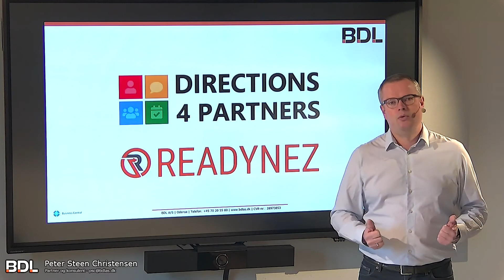How Consultants save 80% of time spent on Certification! MICROSOFT MB-800 IN A DAY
Keeping your skills and certifications fresh has never been more important, but how do you prioritize time between customers and future proofing your skills?

2020 has inspired many businesses to re-examine how they work and how they train and certify: The accelerating digital transformation is adding pressure to transform old ways for the better.

MICROSOFT MB-800 IN A DAY / MB800 Course

for more info.

The MB-800 certification exam focuses on Microsoft Dynamics 365 Business Central Functional Consultant skills. Achieving this certification demonstrates proficiency in implementing and configuring the Dynamics 365 Business Central application. Boost your career by becoming certified, gaining the skills needed to navigate business processes, enhance user experience, and optimize organizational productivity. Prepare with our comprehensive training for a successful career in Dynamics 365.

Who is the Microsoft Dynamics 365 Business Central MB-800 training course for?
The Microsoft Dynamics 365 Business Central Functional Consultant (MB-800) certification is designed for professionals who are responsible for implementing and configuring Microsoft Dynamics 365 Business Central solutions. This certification is ideal for individuals who have experience in functional consulting, implementation, and configuration of Microsoft Dynamics 365 Business Central solutions and want to validate their skills and knowledge in this area. The MB-800 exam covers various topics related to Microsoft Dynamics 365 Business Central, such as configuring financial management, configuring sales and purchasing, configuring inventory and operations management, and configuring security and workflows. The exam also covers topics related to integrating Microsoft Dynamics 365 Business Central with other Microsoft applications and services.